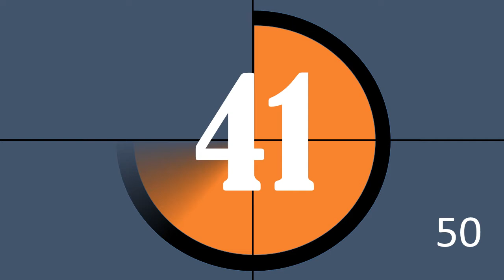Countdown Timer 50sec